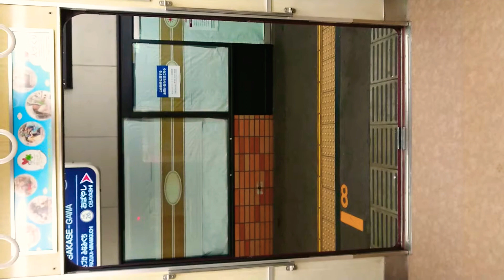阪急電車 今津線 扉 閉 逆瀬川駅